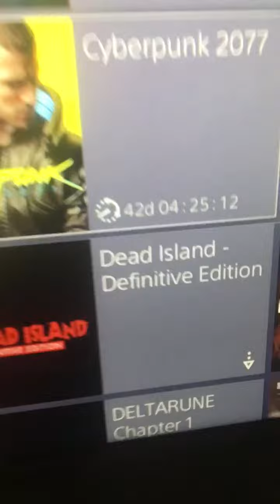MOVED INTO MY NEW HOME!